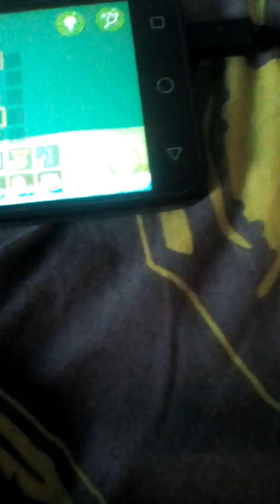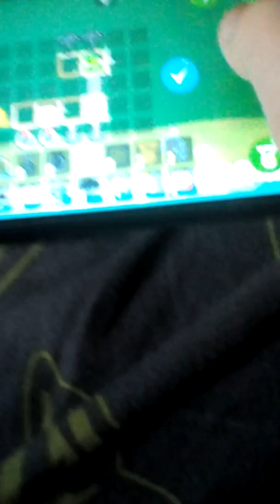Cum să faci o girafă în bad piggies